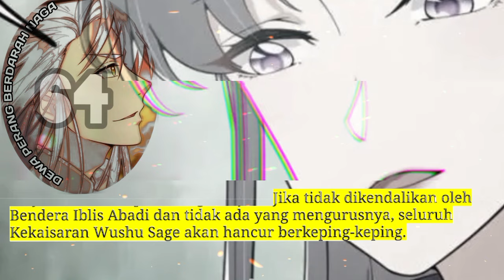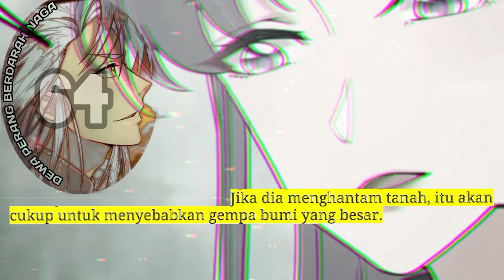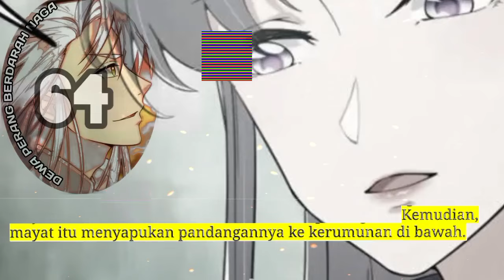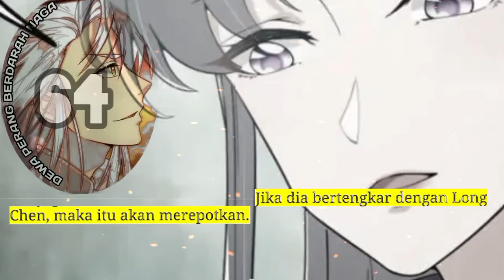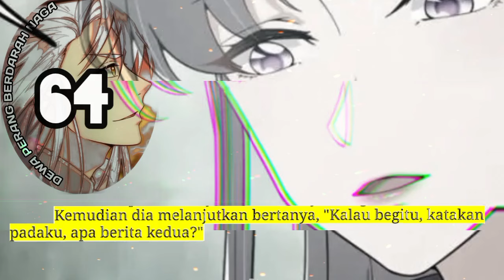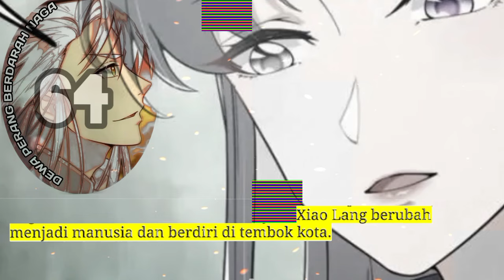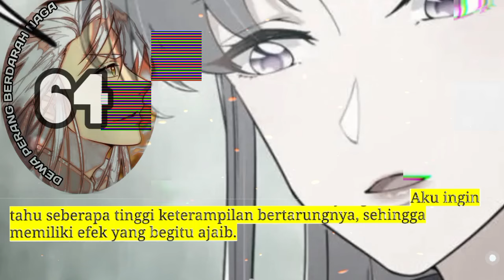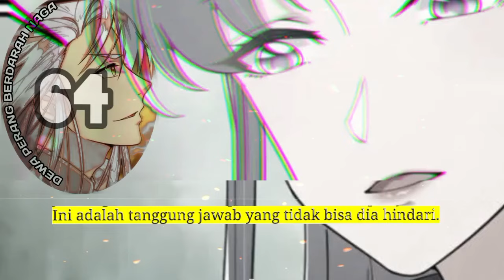Dewa Perang Berdarah Naga season 64